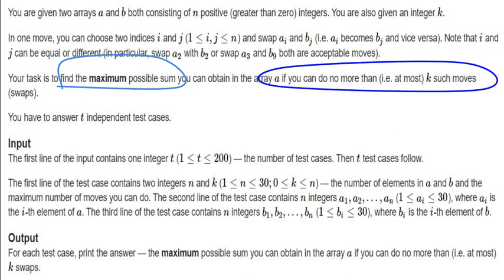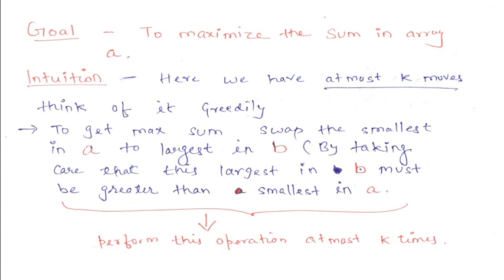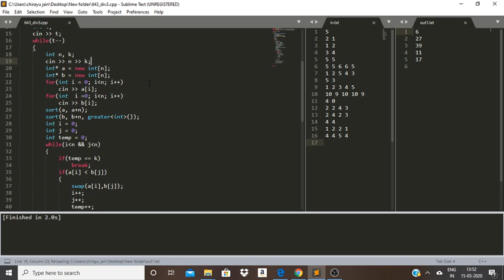Codeforces round 642 | Div-3 | Problem B : Two Arrays and Swaps | Coding + Explanation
This video is in series of solving the problems on codeforces.